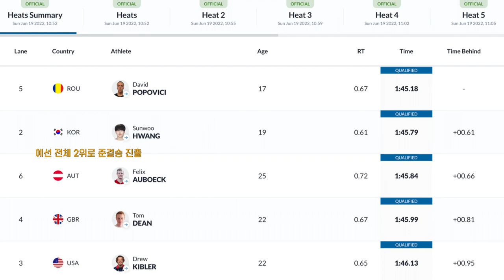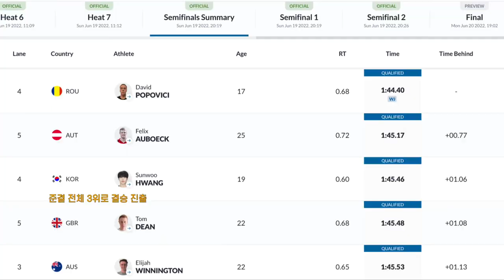세계수영선수권대회 자유형 200m 은메달 딴 황선우 선수 🥈 | 황선우 예선부터 결승까지 경기영상